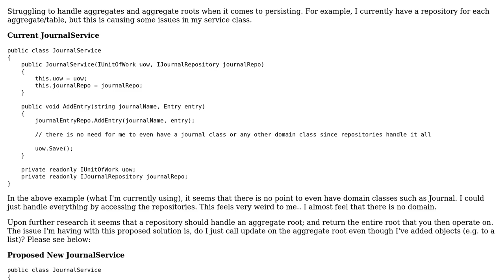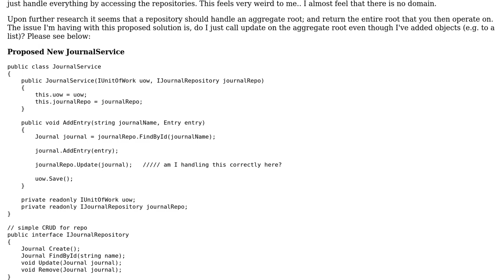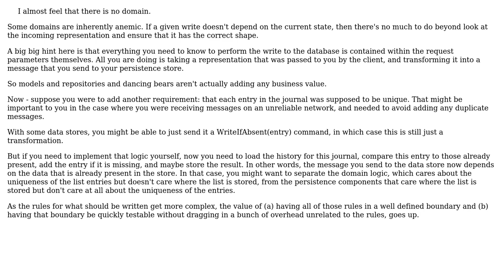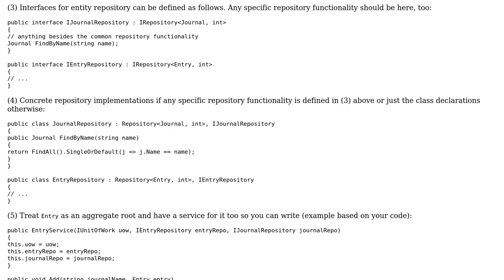Software Engineering: DDD handling of tables, repositories, and/or services (2 Solutions!!)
Software Engineering: DDD handling of tables, repositories, and/or services

With thanks & praise to God, and with thanks to the many people who have made this project possible! | Content (except music & images) licensed under CC BY-SA | Music | Images & others | With thanks to user VoiceOfUnreason user keelerjr12 user dpant and the Stack Exchange Network Trademarks are property of their respective owners. You are responsible for your own actions.